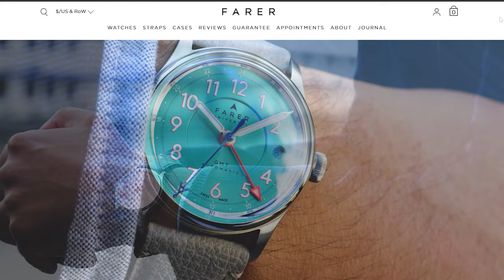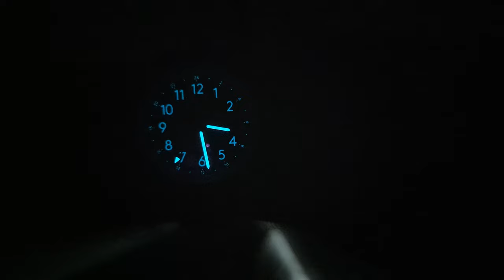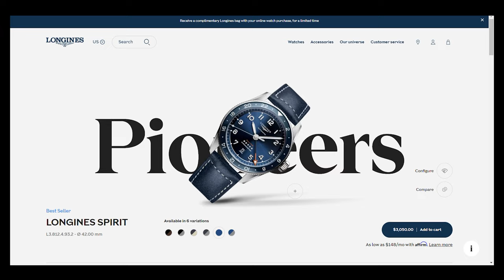Farer Lander 4 36mm Review: A Stunning Compact GMT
I review the Farer's new Lander 4 collection offered in 36mm. Watch to find out whether I think these new watches are worth almost $1500

Timestamps:
0:00 Introduction
1:10 Case & Design
1:40 Smooth crown Action
2:18 Spectacular Dial
3:45 Movement
5:15 Bracelet & Strap Options
5:42 Price Considerations
6:46 Final Thoughts